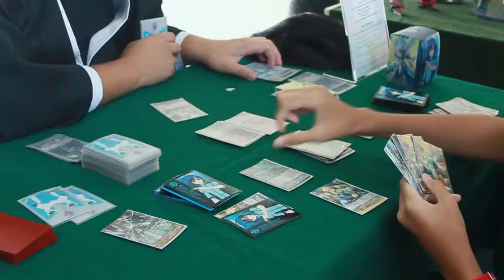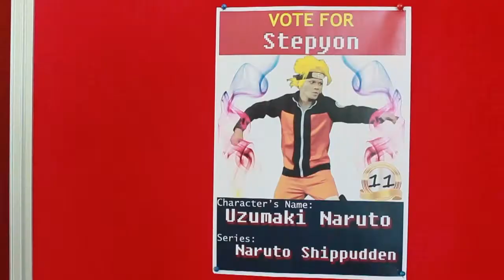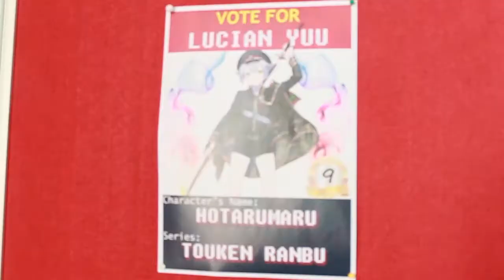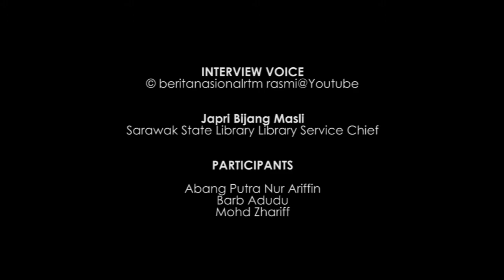Toys & Hobby Exhibition 2017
Event : Toys & Hobby Exhibition 2017
Venue : Sarawak State Library, Kuching, Sarawak, MALAYSIA
Date : 13-14 May 2017